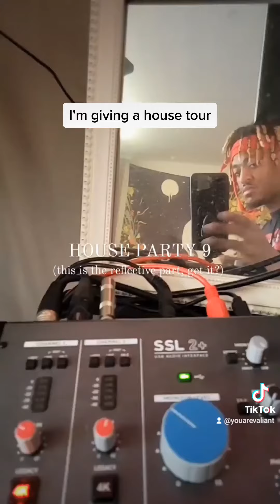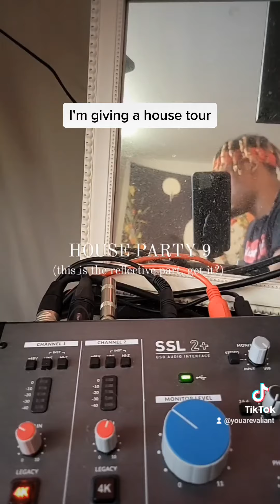full house tour on instagram